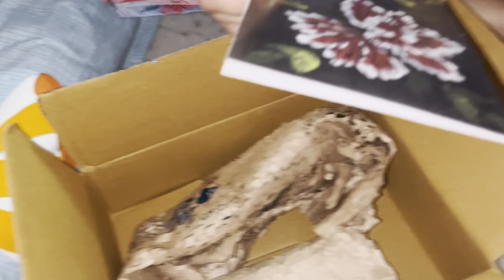Gummi gummi 🚙| Traffic mai FAS gye🙂‍↔️|Goa 🏝️ parcel 📦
A đây vlog with me